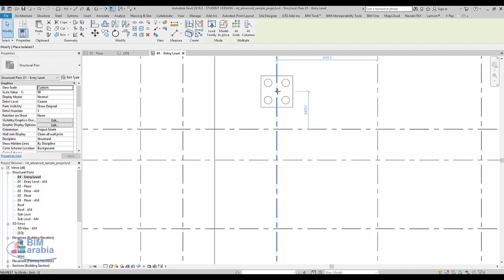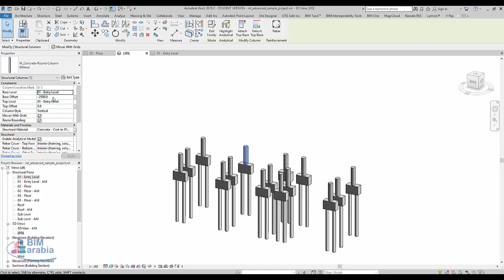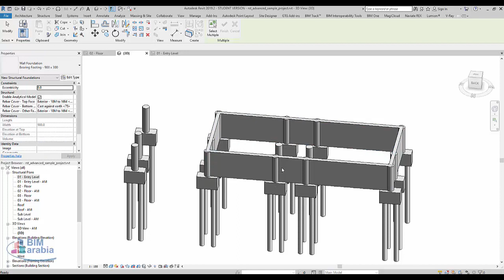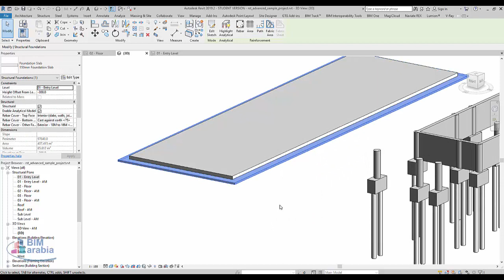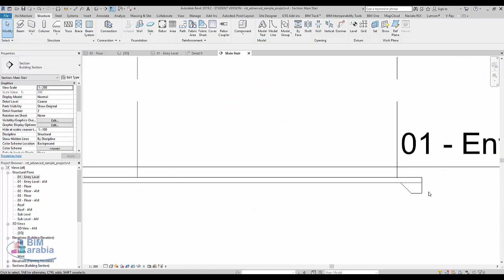revit انشائي foundation